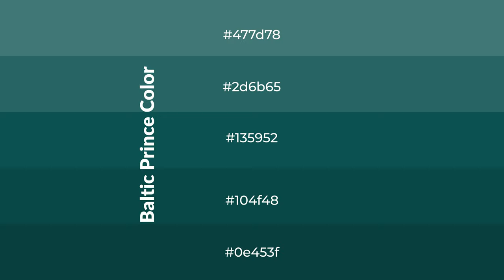Shades & Tints of Baltic Prince color #135952 A Cool Green color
Shades of Baltic Prince color #135952 Cool Shades of Baltic Prince color with Green hue for your project!

Shades
Hex 104f48

Tints
Hex 2d6b65

Baltic Prince is a cool color, and it emits calming, serene, soothing, refreshing, spacious, unwinding, peace and relaxed emotions. Cool colors are like water, ice, sky, grass, soft and snow. You can see them used in baby products.